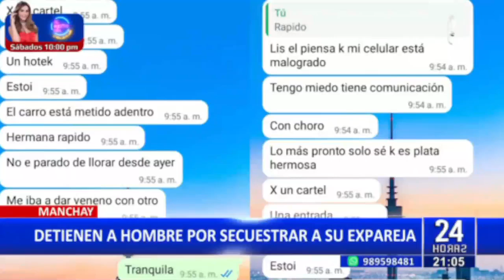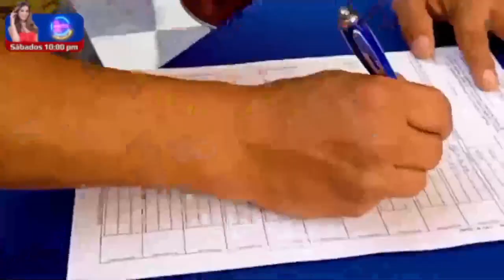EN VIVO - 24 HORAS SABATINO EMISION SABADO 29 DE JUNIO DEL 2024